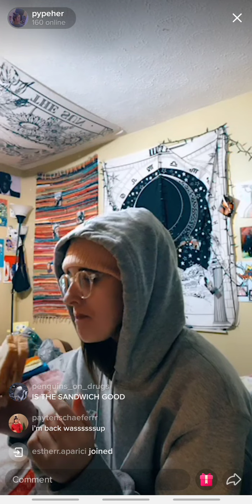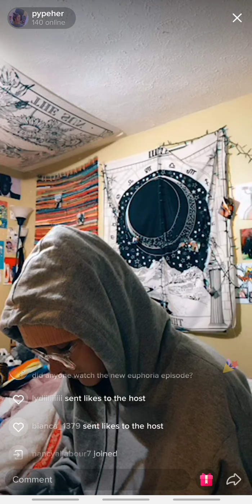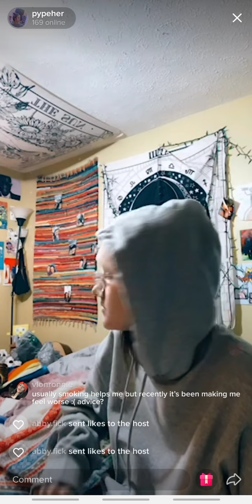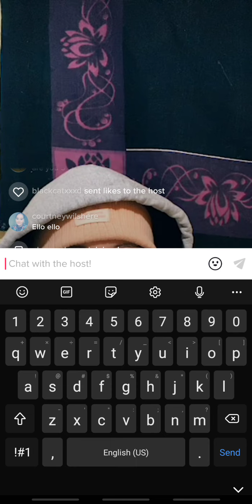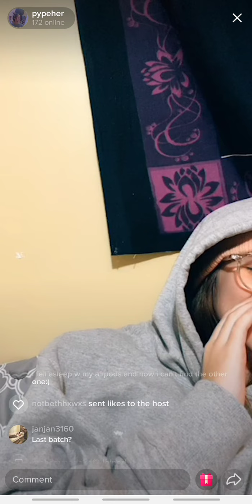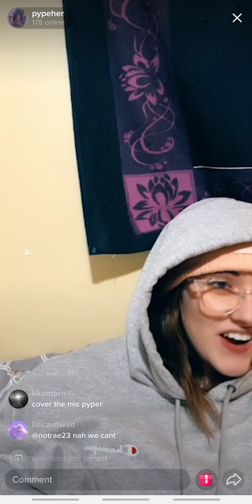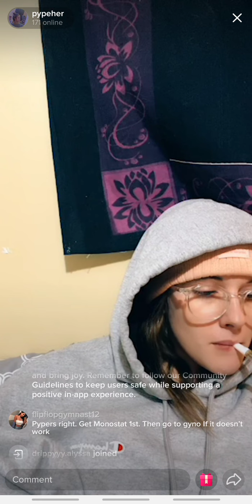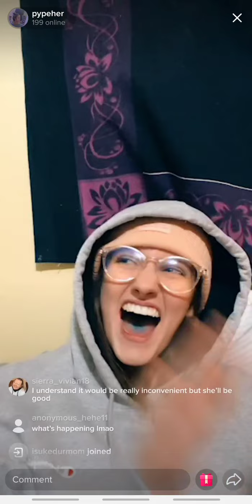Pyper's live 12/7/2020 (2/2)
Pyper's socials

Ashley's socials